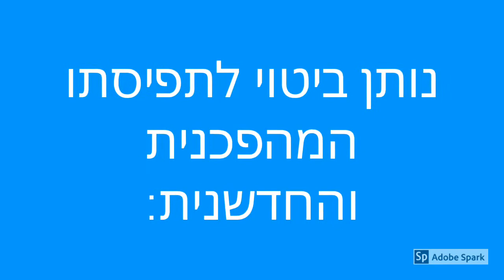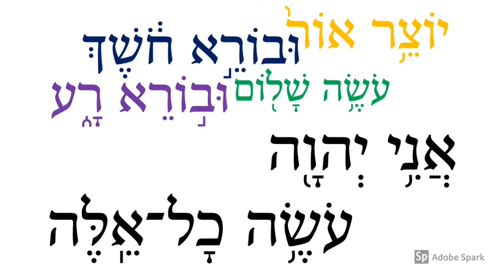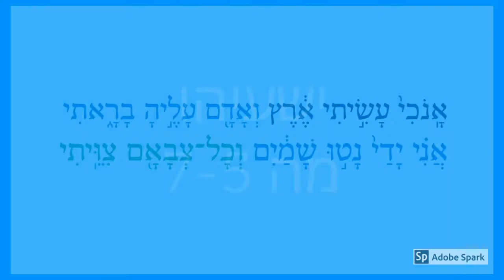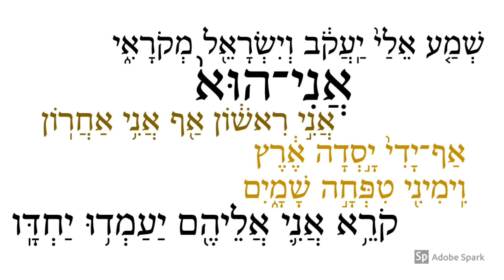ישעיהו השני והאל הבורא